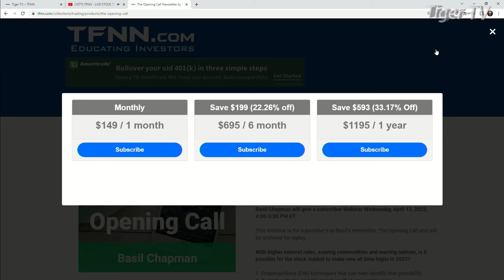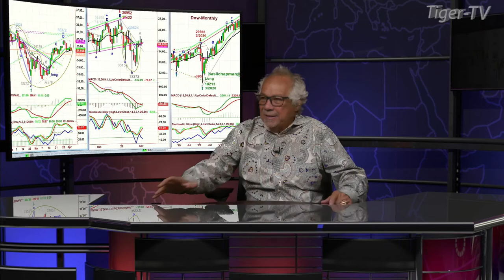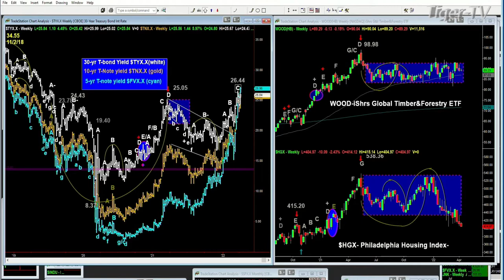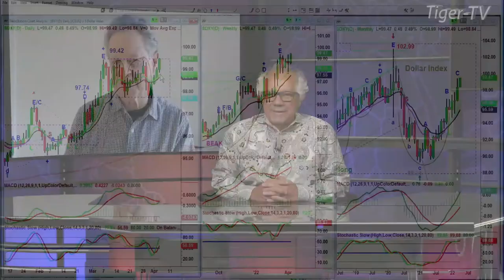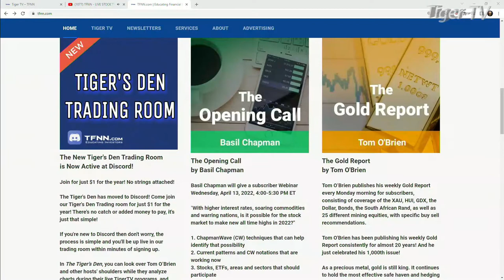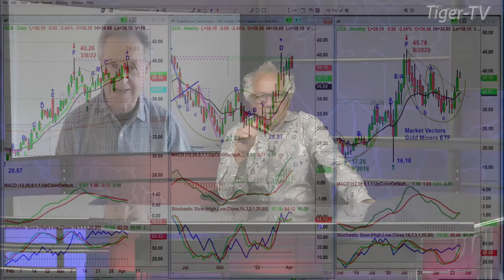April 5th, Basil Chapman on the Tom O'Brien Show - 2022